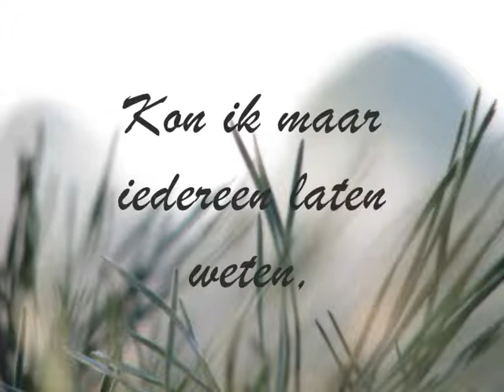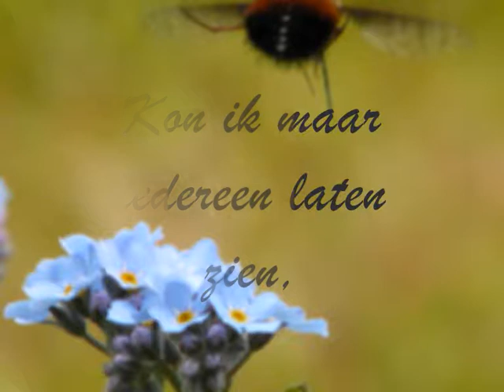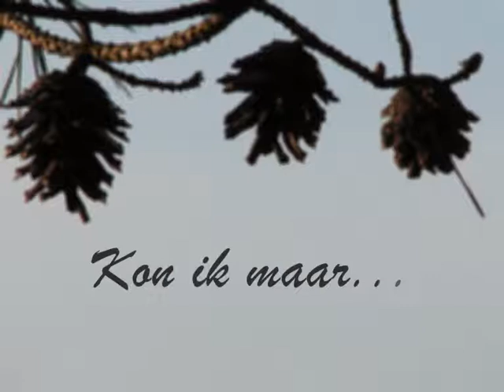Reflecties Deel Drie: Kon ik maar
Deel drie in de serie Reflecties:
Teksten, poëzie, verhalen, gedichten, gedachten, hersenspinsels, etc
van Randolf Smeets (aka The Phlod-Nar)
gezet op beeldmateriaal (video, animatie, foto, film) en muziek.